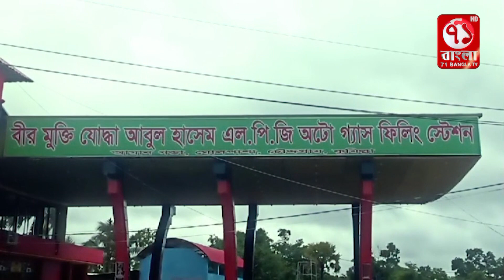৫ ই আগস্ট বৈষম্যবিরোধী ছাত্র গণআন্দোলনকে কেন্দ্র করে চৌদ্দগ্রাম...